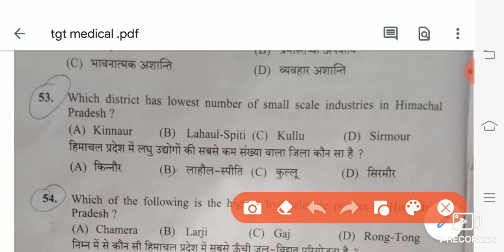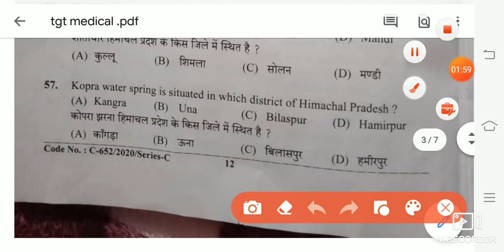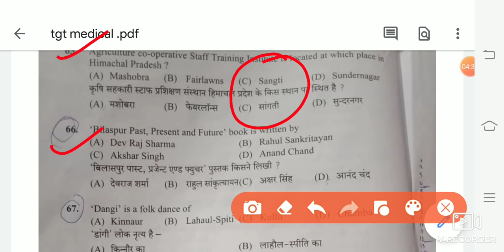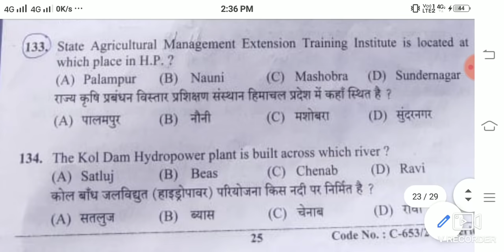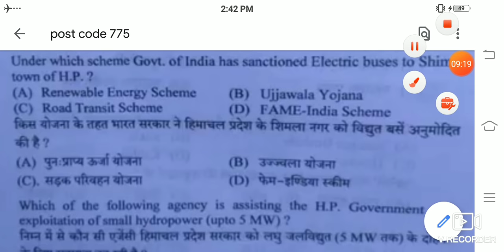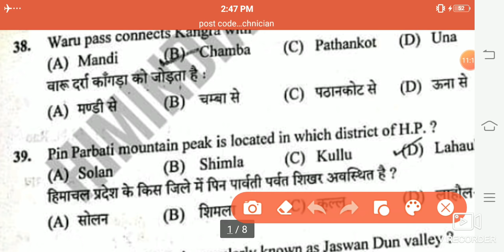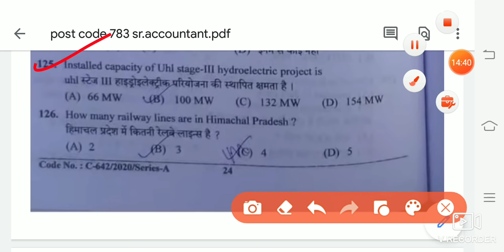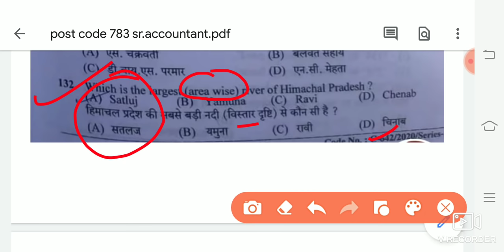Hp gk questions जो हाल ही में hpssc द्वारा december 2020 में पूछे गये हैं।